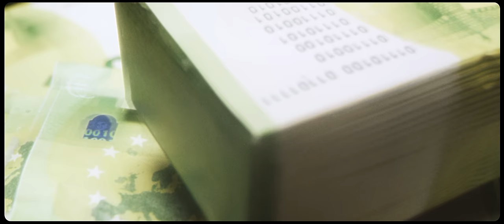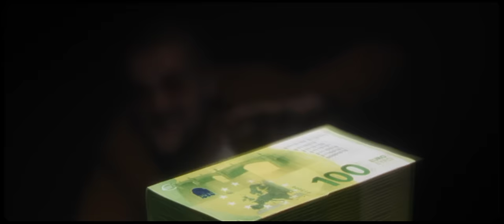Citi Zēni // Lieka Štuka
Reaģējot uz strauji augošajām cenām populārā grupa “Citi Zēni” izdod asprātīgu singlu par naudas vērtību – “Lieka Štuka”

Dziesma “Lieka Štuka” grupas radošajā procesā radusies jau teju pirms diviem gadiem, tomēr “Citi Zēni” ilgi gaidījuši īsto brīdi singla izdošanai. Reaģējot uz degvielas cenu kāpumu, gāzes rekord augstajām izmaksām un kopējo inflāciju šķiet, ka trāpīgāks brīdis dziesmai par naudas vērtību nav iedomājams. ‘Lieka Štuka’ kā jēdziens ir kaut kas tuvu nesasniedzams tomēr ir vērts uz to tiekties un par to sapņot. Vēl nekad neesmu saticis cilvēku, kas teiktu, ka viņam ir pārāk daudz naudas. Katram ir kāda vēlme kuru pietuvināt īstenībai palīdzētu papildus līdzekļi” tā par grupas jaunāko veikumu izsakās solists Jānis Pētersons.

Šajā singlā solista pienākumus uzņēmies grupas saksofonists Dagnis Roziņš, kurš par dziesmas skanējumu izsakās šādi: “Šis singls manāmi atšķiras no citām grupas dziesmām, tāpēc reizēm rodas sajūta, ka šo dziesmu neesam uzrakstījuši mēs paši, bet tā mums ir piešķirta no kādiem augstākiem spēkiem - lietošanā.” Kopējo dziesmas uzbūvi komentē arī grupas basģitārists un producents Roberts Memmēns: “Veidojot dziesmas aranžējumu meklējām risinājumus, kā pārsteigt klausītājus. Līdz šim ‘Citi Zēni’ nekad vēl nebija sadarbojušies ar kori, taču šķiet, ka tieši šai dziesmai piestāv tā kopības sajūta, kuru sniedz dziedāšana kopā. Šoreiz gan kori nevarējām atļauties, tāpēc visas vīru partijas iedziedāju es pats. Kopumā tās bija 190 balsis, kuras var vienlaikus dzirdēt dziesmas izskaņā.”

Līdz ar jaunāko singlu grupa prezentē arī videoklipu, kurš veidots sadarbībā ar radošo apvienību “Creators 22”. Vizualizācijas ideju un realizāciju komentē klipa režisors Mārtiņš Goldbergs: “Mēs centāmies salauzt līdzšinējo grupas estētiku, lai ļautu viņu klausītājiem vizualizēt dziesmas domu citādāk nekā līdz šim. Lai gan dziesmas teksts ir pilns ar ironiju un satīru, taču videoklipā centāmies ieturēt māksliniecisku nopietnību, lai vizuāli radītu tādu pašu pretrunu kāda ir dziesmas nosaukumā. ‘Lieka Štuka’ ir oksimorons un tā arī centāmies to attēlot.”

Lirikas:
Ja man būtu lieka štuka
Tad es zinātu, kur to likt

Laiks - man zelta vērtē
Ja ir tad tērē
Sviestu biezāk smērē draugs

Jo dzīvē
Kā senā teicienā
Ko taupa taupītājs - to paņem raksturs vājš

Bet, ja notiktu reiz tā
Ka dienā saulainā
Manā ādas maciņā nāktu laime gaidītā
Tad jūs saskatītu reiz, kas labā cilvēkā sēž

Draugs - es neprasu nekā
Nav laime veikalā
Un tomēr mazliet sāp

Tāpēc, ka varbūt
Nemāku es krāt
Un baidos citus krāpt
Vai štuka var ko glābt

Citi Zēni sastāvs:
Jānis Pētersons  vokāls
Dagnis Roziņš  vokāls, saksofons
Reinis Višķeris  taustiņinstrumenti
Krišjānis Ozols  ģitāra
Roberts Memmēns basģitāra
Toms Kagainis  bungas

"Lieka Štuka":
Roberts Memmēns mūzika
Toms Jēkabs Kagainis mūzika
Jānis Jačmenkins (JJ Lush) producēšana
Dagnis Roziņš teksts
Pauls Dāvis Megi mikss & master

Videoklips:
Mārtiņš Kivlinieks operators, montāža
Mārtiņš Goldbergs režisors
Loreta Danče grims
Edijs Elksnis best boy
Ieva Filatova mākslas departaments
Marta Kalniņa mākslas departaments
Emīlija Podgaiska mākslas departaments
Renāte Saulīte artwork & sociālie mediji
Jānis Kļaviņš singla producents
"Forte Production" izdevējs

Īpašs paldies:
BBrental
Elīza Jordanane
Ermīns Baltais
"fonFilms" - Māris Lagzdiņš, Dita Nitiša

Izdevējs:
"Forte Production"